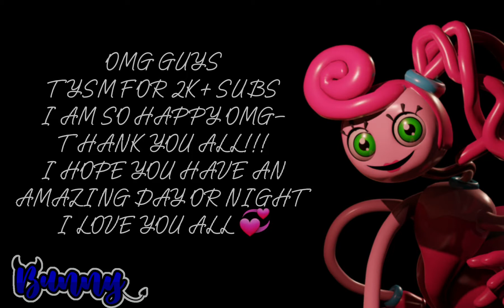✨️Legs Meme✨️ || ft. Mommy long legs || 2k+ special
Tysm for 2k+ subs!! you guys are amazing 💞
Also I have a new oc! I hope y'all like it!
and tysm for all the support 💗
Hope you guys enjoy the video and have an amazing night or day :)